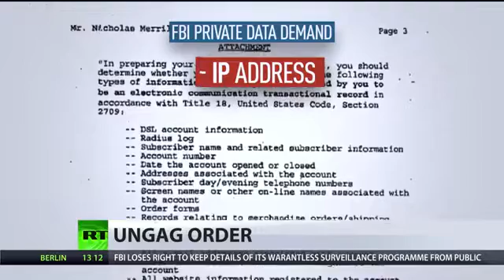FBI Acces to YOUR Internet Records - Rare Victory After 11 Year Battle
Casual access to internet records is something the FBI had grown accustomed to - until this brave provider took them on.  Would YOUR internet provider fight to protect your Constitutional privacy against warrantless searches?